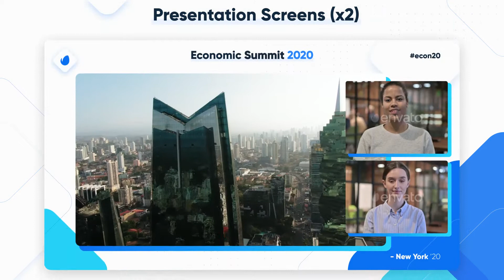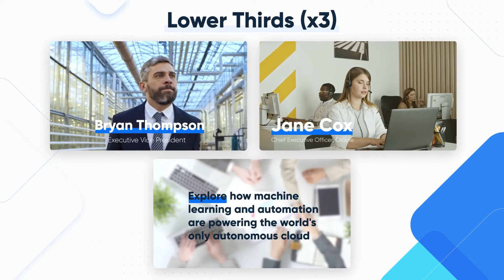Online Broadcast Package / Webinar / Online Conference / School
Full HD Resolutions (1080p | 30 fps)
No plugins required
Very easy to use – help file included
Well organized & easily customizable template
Adoe After Effects CC or higher